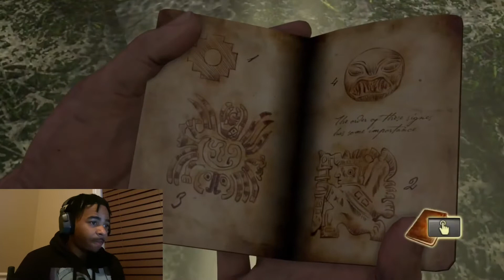WE FOUND GOLD!!……Ok, it’s actually just a Ship.. Uncharted: Drake’s Fortune Part 2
Part 2 of The Uncharted Series…. Lets see if there’s Gold in the ship!!!
More Content On The Way 🔥🔥 Thanks So Much!